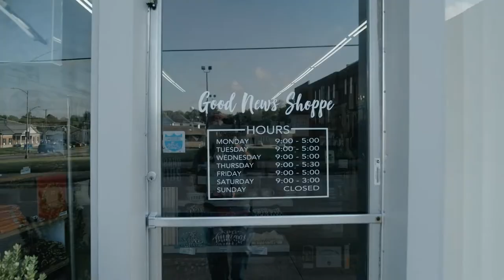Good News Shoppe - Christian Book Store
The Good News Shoppe is located in Mayfield, Ky ! Its a locally owned christian book store and they also sell a lot of great gifts!  This shoppe has been in our town ever since I can remember, In fact my grandfather took me up there as a child and bought my first bible, he even had them engrave my name on it. It was a great memory of him, and being able to come back to this shoppe and help bring in new customers was a great feeling! The shoppe is located on the town square, and nearly all building around our court square have since been torn down, with the exception of a few, this being one of them!
  After my last walk through video I made some improvements. Its still darker than I like it to be, but I did walk slower and increase the fps to get a more clear video of each of the products. Motion blur is great while filming movies and a lot of other projects, but when your specifically trying to get a clear image of products as you walk past them, you may want to increase your shutter speed and film in higher frame rates. I still kept the 180 rule, But after the video was finished I still saw more motion blur than I wanted, Maybe next time Ill break the 180 rule to get clearer images of each product.
  The shoppe owner loved the video and I've got plenty of compliments from this video as well which makes me feel a lot better about it! Ive learned from making all of these videos I am my worse critic, but that's not necessarily a problem, It just pushes me to do better and better with each video .

  Equipment Used -

Light stands
Meike 25mm T2.2
Meike 16mm T2.2
Z CAM E2-M4 4K Cinema Camera MFT
Samsung 860 EVO SSD 1TB
Neewer 77mm Variable Fader ND Filter
Alvin's Cables Z Cam E2 L Shape 4K 60P HDMI Cable
FEELWORLD F5 Pro V2 5.5
SMALLRIG Monitor Holder
Powerextra 2 Pack Replacement Sony NP-F970
SMALLRIG Mount Bracket SSD Holder for Samsung T5 SSD
Powerextra 4 Pack Batteries and 4-Channel Charger for Sony NP-F970
Quick Shoe Plate Adapter
Small Rig Cage (zcam)
solidpod plus m.2 to cfast

   Gimbal set up -

Cable Matters 2-Pack Ultra Thin HDMI
SMALLRIG Adjustable Camera Monitor Mount
SmallRig Dual Handgrip for ZHIYUN Crane 3S
Zhiyun Crane 3S Pro Kit
Extra PowerPlus Battery

   Hand held set up -

Top Handle
Wooden Side Handle
Neck Strap

   Audio -
Shotgun Mic
Tascam DR-10L
SanDisk 32GB Memory Card

  Editing Computer set up -

Graphics Card
Desktop Memory
8TB External Hard Drive HDD
Power supply
Internal Hard Drive HDD
Computer Tower
Internal SSD
Mother Board
Reusable Cable Ties